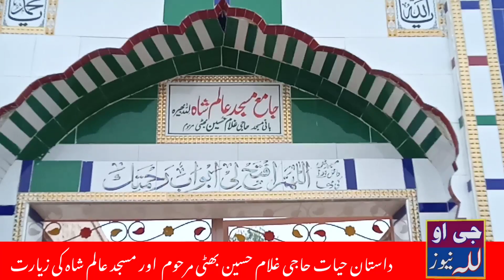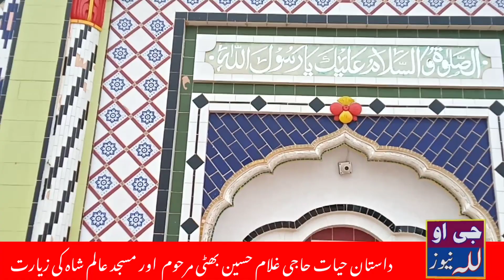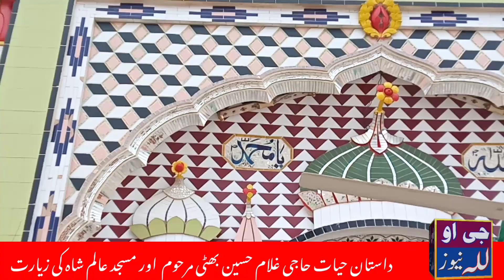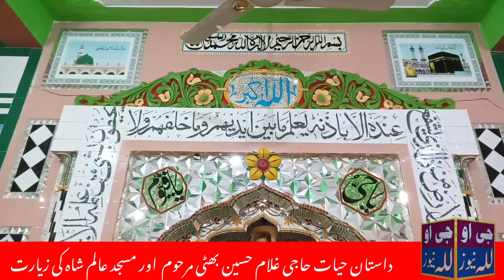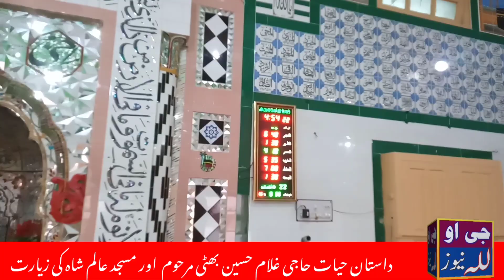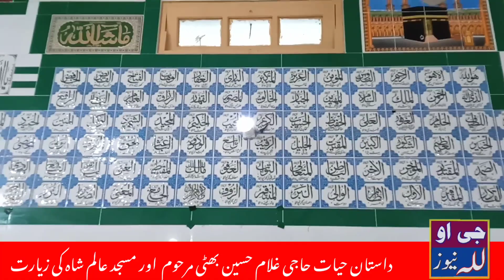للہ کے گمنام ہیرو حاجی غلام حسین کی داستان حیات